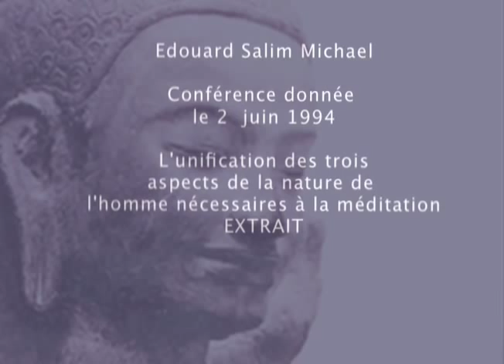Edward Salim Michael 1994 - Lecture (excerpt)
Why doesn't the seeker succeed in concentrating? Is he relieved to stop his meditation? Every night, he loses his name, his shape and even the notion of time. What clue does this state reveal to him of what will happen to him after death. It is vital for him to come to familiarize himself, when still living, with the state in which he will be reabsorbed after his physical death. He must arrive at recognizing in his meditation a state of ethereal transparency which will prove to be his Primordial Essence, his Buddha Nature, Nirvana.
(extrait de l'Unification des trois aspects de la nature humaine nécessaire à la méditation)